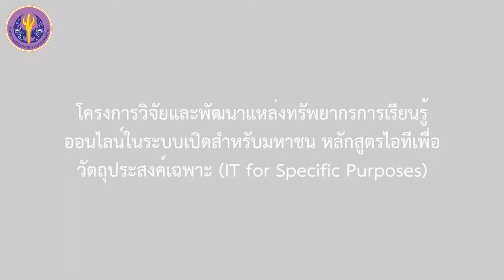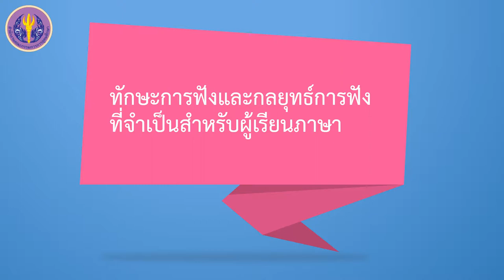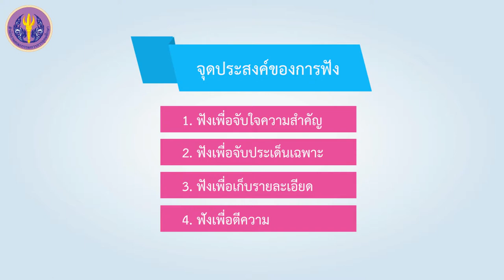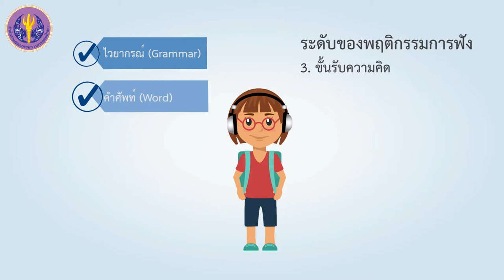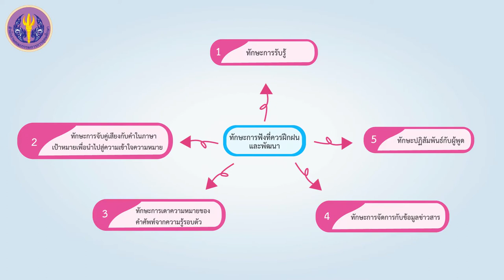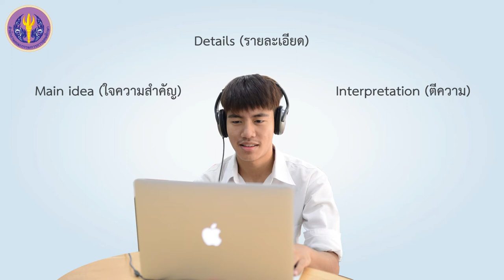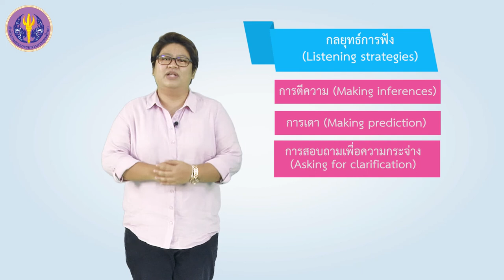1/6 ทักษะการฟังและกลยุทธ์การฟังที่จำเป็นสำหรับผู้เรียนภาษา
1/6 ทักษะการฟังและกลยุทธ์การฟังที่จำเป็นสำหรับผู้เรียนภาษา